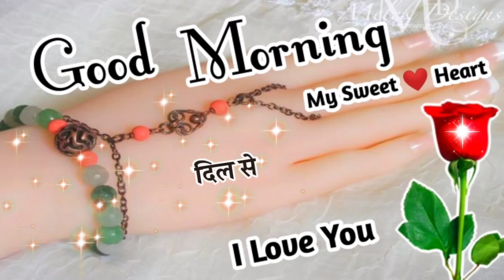Good morning shayari video 🌹 Good morning love shayari 🌹 Good morning video